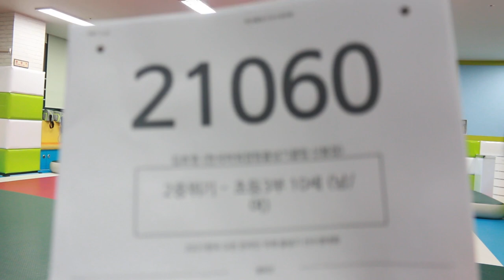2021 한국 오픈 International Jump Rope Chanmpionship 30초 스피드 이중뛰기 개인전 초3 김호영